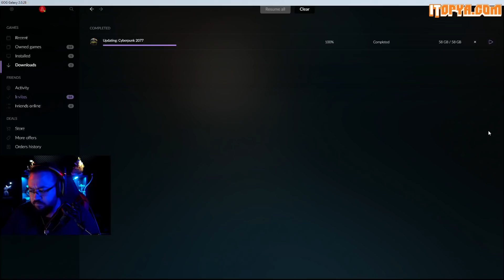JAHREIN CYBERPUNK 2077 OYNUYOR - BÖLÜM #8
Bu video elektrik kesintisinden dolayı biraz kısa kaldı, idare ediverin artık.

Yıllardır beklenen oyun Cyberpunk 2077'ye güzel bir giriş yaptık. Şirketçi olarak oynayacağız.
Oyundan ziyadesiyle keyif aldığım için yayını da videosu da çok keyifli oldu.
İyi seyirler!